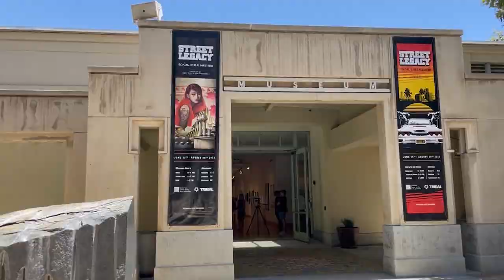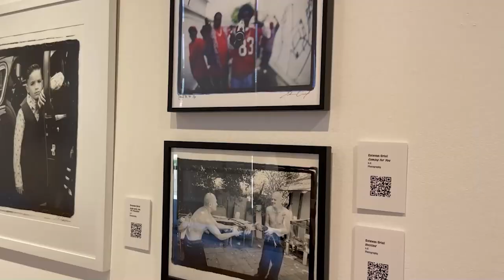Controversial 'pigs as police' art installation in Escondido won't be removed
A controversial artwork in Escondido is staying put. KPBS North County reporter Tania Thorne has more on the piece that depicts pigs as police officers.